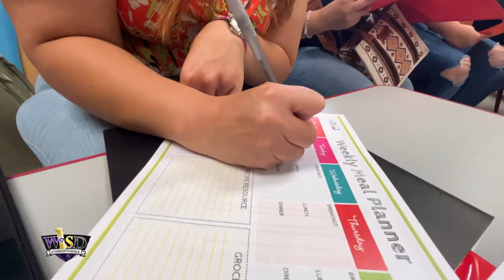WISD Read 3 Program 6/24/2024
The goal is to get 3, 4 and 5-year-olds a head start to a successful educational life. Weslaco ISD in conjunction with H.E.B. holds the H.E.B. Read 3 Program where the boys and girls go in the classroom for a two-week session in a full school environment where they experience fun activities to help shape their young minds. Mike Gonzalez visits a session and has this story.